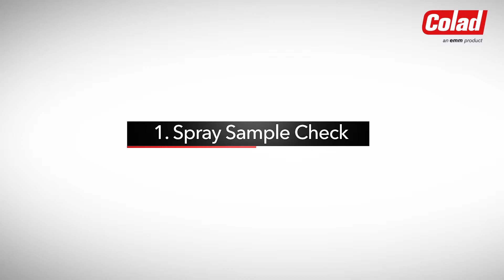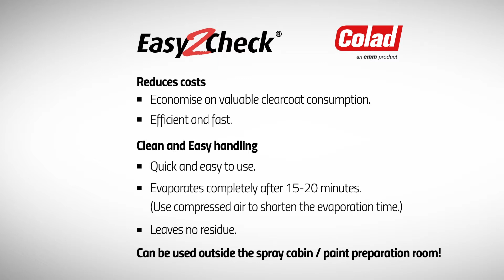Тест - спрей для покраски и полировки кузова Контрольный спрей 2 в 1 Easy 2 Check Colad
Обзорное видео о товаре Контрольный спрей 2 в 1 Easy 2 Check, 400 мл, 9300, Colad
Артикул для заказа: 017349